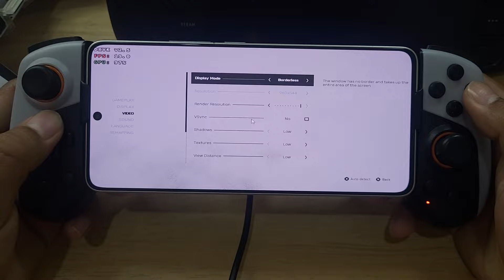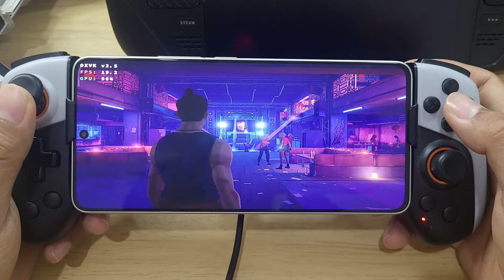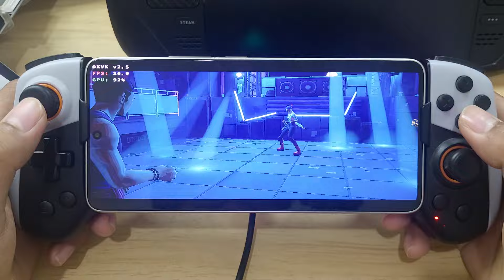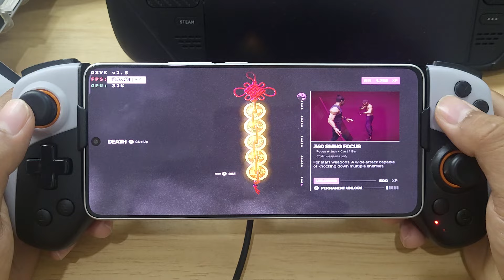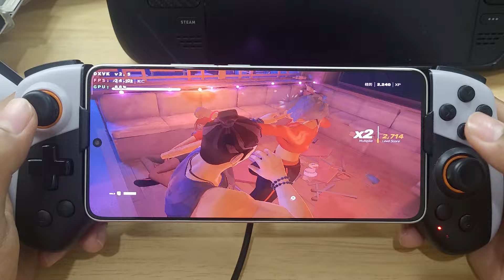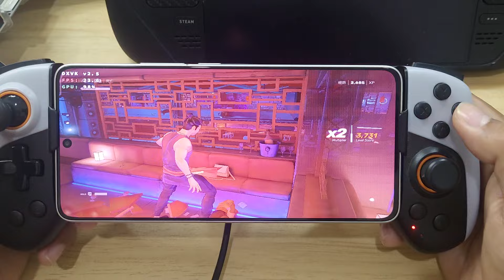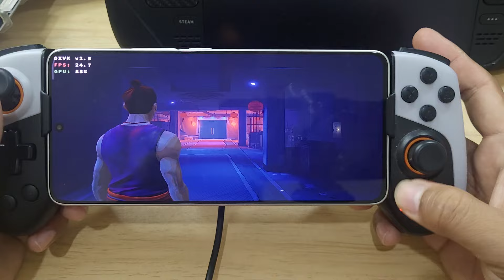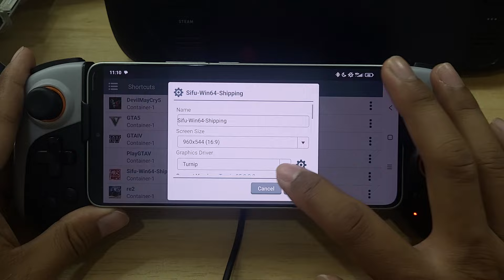SIFU WINLATOR CMOD V11 R2 POCO F6 GAMEPLAY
New WINLATOR Cmod Glibc V11 R2 New Update
PC Emulator On Android Perfomance Improve
SIFU PC Gameplay On Android
Wine 9.2 DXVK 2.5
Perfomance Increase and Fix Loading on New Box64 From Ptitseb Github
Add on Container or Shorcut Enviroment Variables
BOX64_DYNAREC_BARRIER = 1 or 2

Device : Poco F6 (Hyper OS)
CPU : Snapdragon 8s Gen 3
GPU : Adreno 735
OS : Android 14
RAM : 12/512Gb